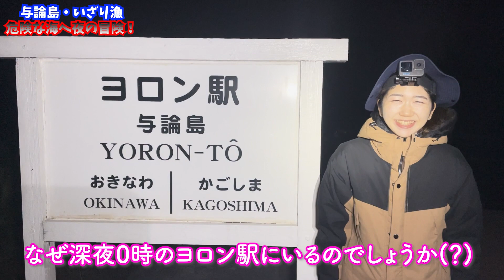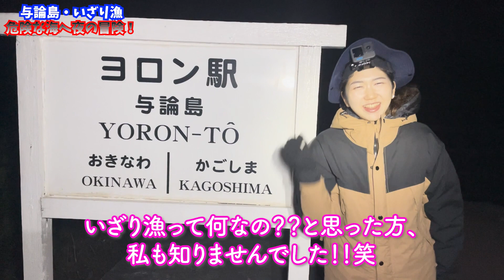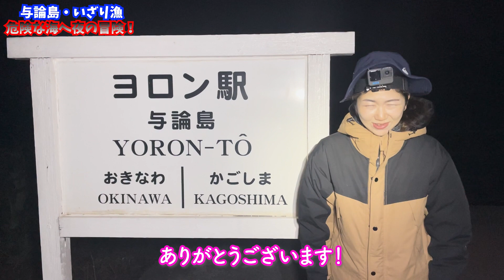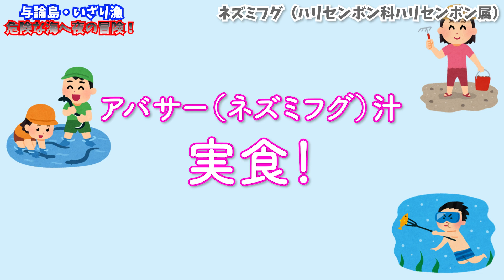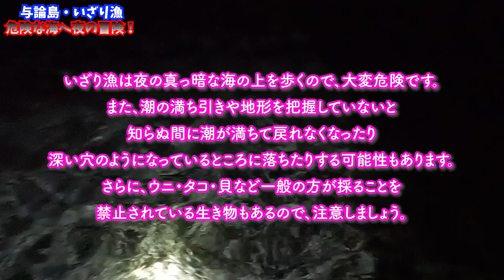【与論島⑤釣り#3】超危険⚠️【99%が知らない】真冬の深夜の海に入ったら想像を絶する結果に...!!!!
鹿児島県最南端で奄美群島の１つ、沖縄本島のすぐ近くにある与論島にきています！
今回は、沖縄や奄美群島に古くから伝わる伝統的な漁である「いざり漁」をします！
冬の夜の海の中へ超〜危険な冒険です！
いざり漁とは、1年で最も潮が引く冬の大潮の夜に、砂浜から遠浅に広がるサンゴ礁の上を歩いて行う漁のことです。
潮が引いたサンゴ礁の上では普段は見られない生き物の姿を海の上から見ることができます。
それでも、なぜ寒くて暗くて怖い海の中でわざわざ漁が行われるのか信じられません...
でも、なかなか捕まえることのできない獲物を拾うようにして捕まえられるとか
今もその「いざり漁」は行われていて、しかも島民の方もしている
という情報が気になってしまい、島民の方にお願いをして付いて行かせて頂くことになりました！
さあ、超猛毒の危険生物もいるという海の中、果たして無事に帰ってこれるのでしょうか。

私は、伝える仕事で生きていくと決心し
新卒から勤めていた会社を辞め、このYoutubeを配信しています！
気になるものがあれば、ぜひ再生リストからご覧いただき
でも、今まで動画を見て下さったあなたや登録までして下さったあなたのおかげでここまで頑張れています！
貯金を切り崩し借金をしながらですが
多くの方に感動や気付きを与え、人の役に立てる人間になるべく夢を諦めず奮闘中です。
現在の目標は登録者1000人です！
もしよろしければ、ぜひ応援よろしくお願いします！

▶︎動画内でご紹介した過去動画はこちら
【ハリセンボン】たっぷんたっぷんのお腹切ったら、まさかの…！三宅島で釣って食べる女。

▶︎鹿児島 屋久島編 再生リストはこちら